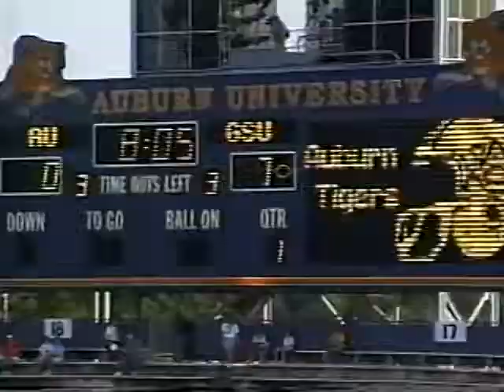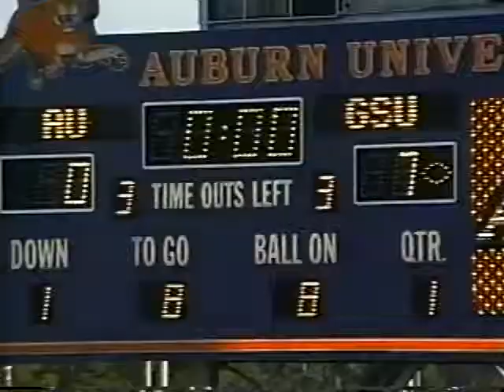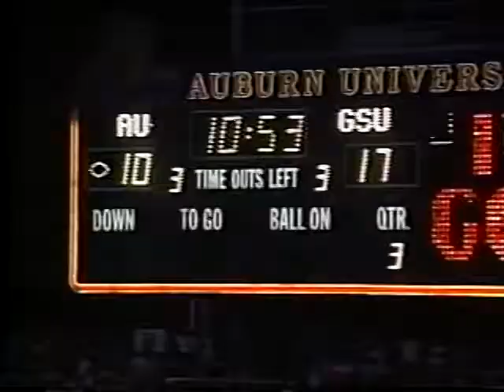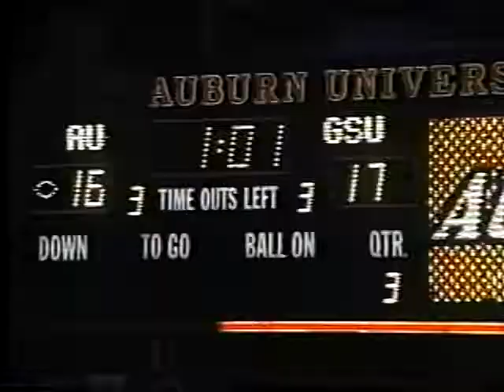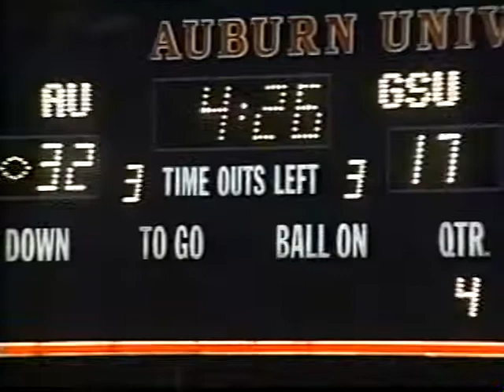GSU Football Coach's Show 1991 Auburn